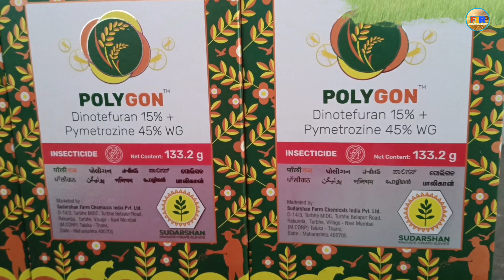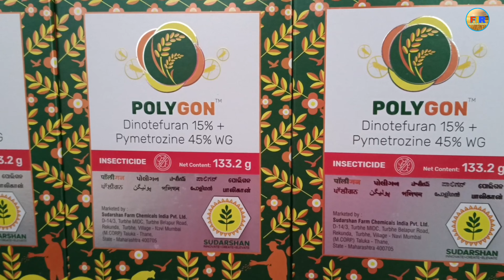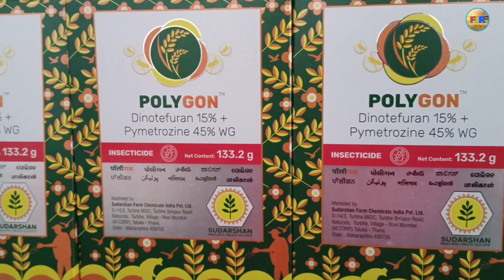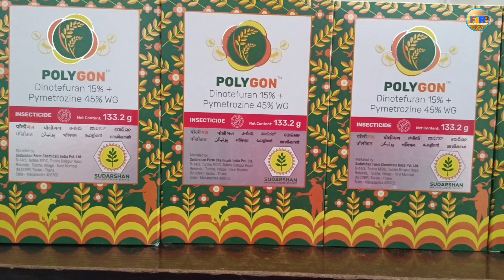Polygon _ Sudarshan New Product Polygon Full Details _ Farming India Rammehar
किसान भाइयो इस वीडियो के जरिये हमने आपको बताया सुदर्शन कंपनी के एक नए प्रोडक्ट Polygonके बारे में डिमोन फसलों के अंदर क्या काम करती है और कैसे काम करती है कितनी मात्रा लगती है कोनसी फसलों में इस्तेमाल कर सकते हैं ये सब जानकारी इस वीडियो में वीडियो को पूरा देखें ओर इस जानकारी को लाइक ओर शेयर कर दें । ताकि ओर किसान भाई भी इस जानकारी को हासिल कर सकें |

FarmingIndiaRammehar

new video
naye product ki jankari
sudarshan new product polygon
polygon ke bare me jankari
polygon insecticide
sudarshan New Insecticide product polygon
sudarshan polygon me technical combination kya hai
dinotefuron+Pymetrazine
Polygon ki kitni matra istemal karni chayiye hume
polygon insecticide ke fayde faslo me
polygon kaise or kya kam karta hai faslo me
polygon ka istemal konsi faslo me kar sakte hai
sudarshan polygon insecticide ka rate kya hai
sudarshan New Insecticide polygon kon kon se kit ke liye hota hai faslo me
polygon insecticide se hone wale labh
polygon insecticide ke istemal kaise krne cahyiye
polygon insecticide me technical kya hai
polygon insecticide ke benifit kya hai faslo me
polygon insecticide konse kito ko rokta hai faslo me
dhan ko fasal me polygon ke fayde
dhan ki fasal me kon kon se kit ko control karti hai polygon
dhan ki fasal me kis time pe istemal karna chahiye polygon ka
polygon insecticide kya kam krega
polygon insecticide kitne din ke result hai faslo me
polygon insecticide ka combination or konsi dwaio ke sath kar sakte hai
sudharshan Insecticide
sudharshan new brand products
sudarshan ka nya insecticide product polygon ki janakri